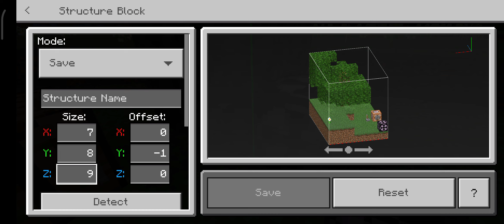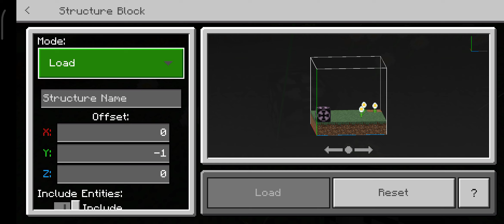how to get secret blocks in bedrock 1.20 and how to use them